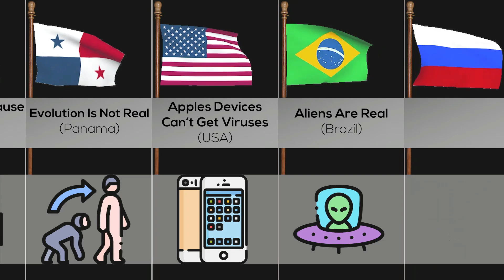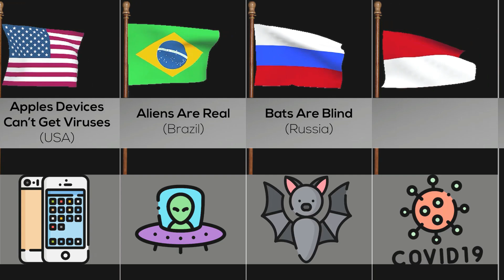Stupid Ideas From Different Countries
This Video Show Stupid Ideas From Different Countries.